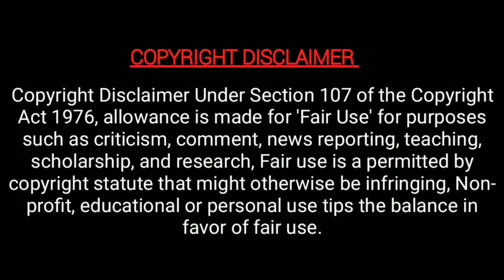கடைசி நாளில் senthoora poove serial today episode making bloopers